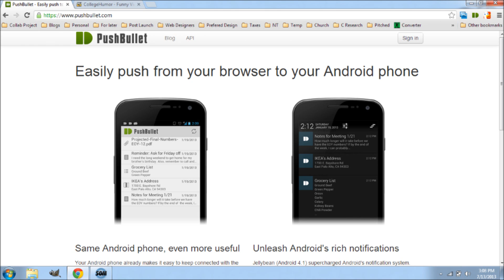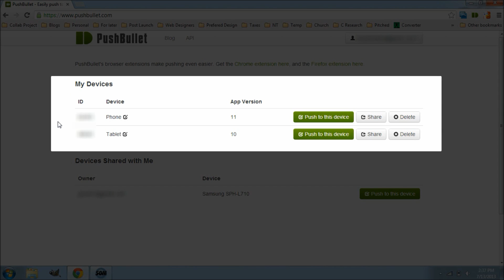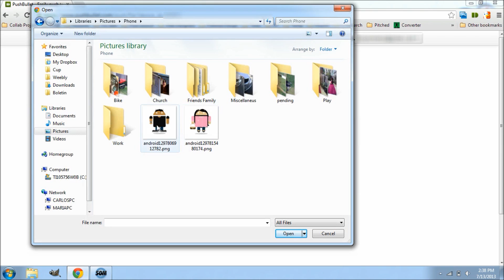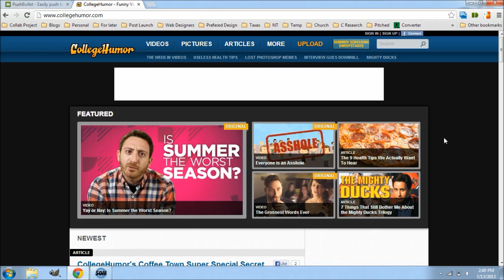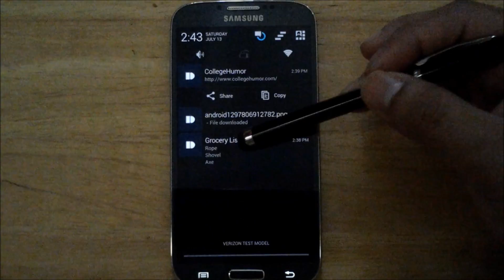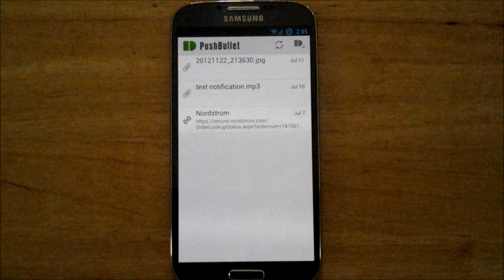App Review: Push Bullet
Push Bullet lets you push files, notes, links, addresses or lists directly to your Android device. It uses a web application so you can push to your device from any computer. It also has a convenient Chrome extension.